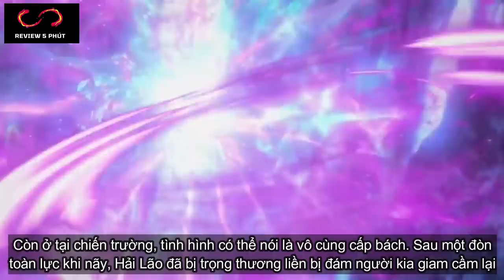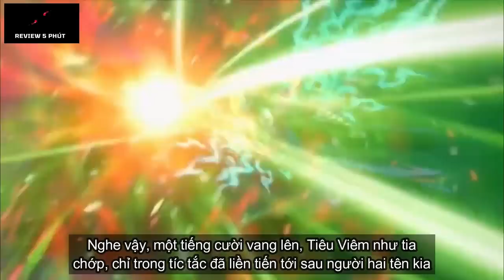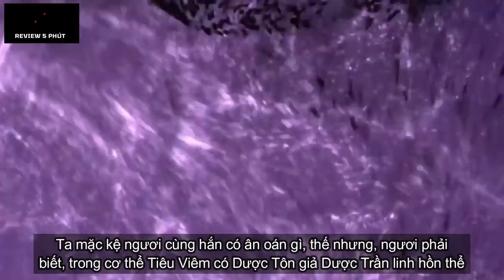Đấu Phá Thương Khung - Phần 5 Tập 53 Thuyết Minh | 斗破苍穹年番 第53话